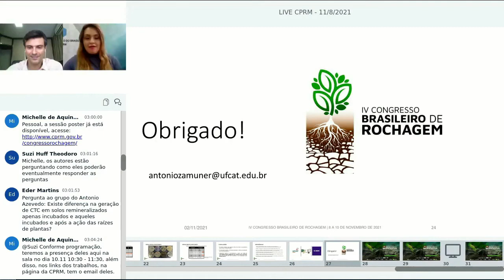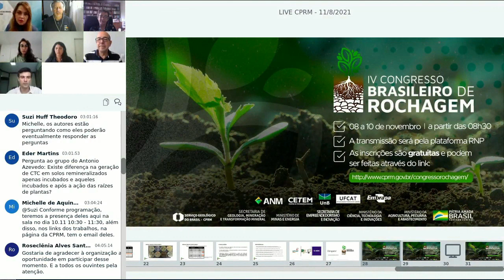1º DEBATE COM OS PALESTRANTES - IV CONGRESSO ROCHAGEM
➡️ Esse vídeo aborda o debate dos 8 primeiros palestrantes sobre a técnica de rochagem e sua importância para o país.

O debate ocorreu no IV Congresso Brasileiro de Rochagem. O Congresso ocorreu, de forma virtual, entre 08 e 11 de novembro de 2021 em virtude do cenário mundial imposto pela COVID-19.

A realização da quarta edição do Congresso foi possível pelo envolvimento de várias Instituições: Secretaria de Geologia, Mineração e Transformação Mineral (SGM), do Ministério de Minas e Energia (MME); da Secretaria de Empreendedorismo e Inovação (SEMPI), do Ministério de Ciência e Tecnologia, Inovações e Comunicações (MCTIC); da Secretaria de Defesa Agropecuária (DAS), do Ministério da Agricultura, Pecuária e Abastecimento (MAPA); do Serviço Geológico do Brasil (SGB); da Agência Nacional de Mineração (ANM), do Centro de Tecnologia Mineral (CETEM), das Universidade de Brasília (UnB) e Federal de Catalão (UFCAT) e da Empresa Brasileira de Pesquisa Agropecuária (Embrapa) com o apoio e o patrocínio de diversas instituições públicas e privadas.

Índice do vídeo:
00:00 Introdução
02:23 Pergunta e resposta do Professor Éder
06:07 Pergunta e resposta da Suzi Huff Theodoro
07:47 Pergunta e resposta da Antonio Azevedo
13:58 minutos Pergunta e resposta da  Betânia Roqueto dos Reis